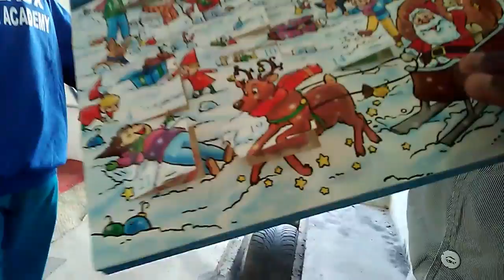THE MEAUX STREET LE TROU QUI RAMENE DE EAU DE LA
Voici Notre Premiere Video En s'excuse Si En N'entend Pas Trop Fort J'espere Que La Video Va Vous Plaire
Snap:Kelsko772/Jhonsko7